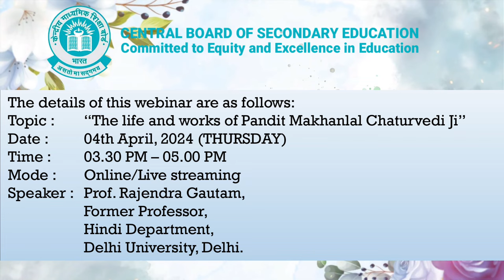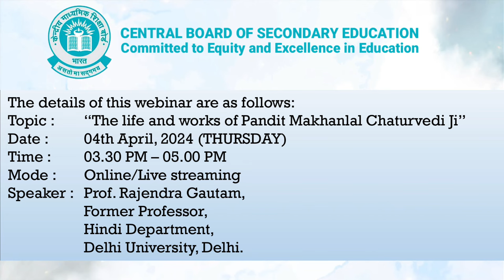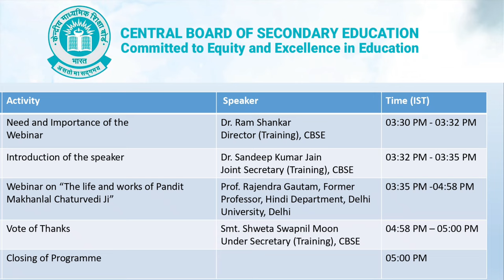CBSE Webinar on The Life and Work of Pandit Makhanlal Chaturvedi Ji